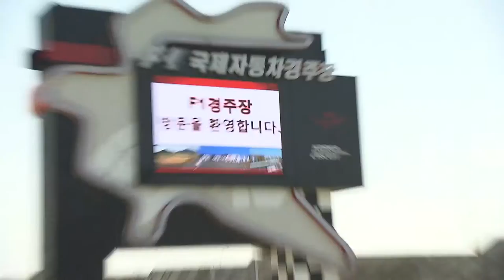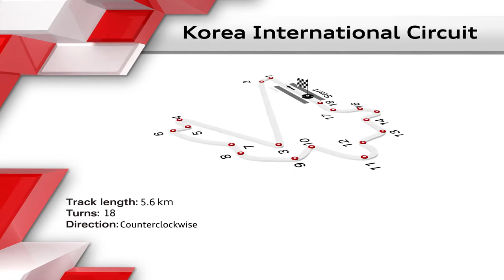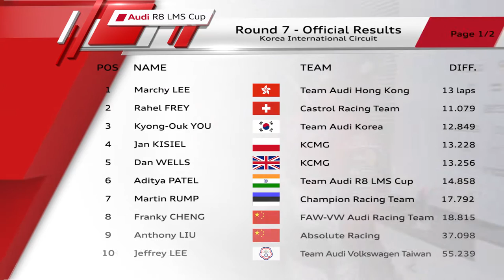Rounds 7 and 8 in Korea : Highlight Show | Audi R8 LMS Cup 2016